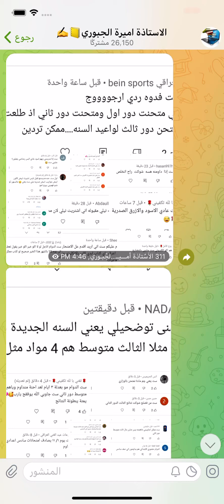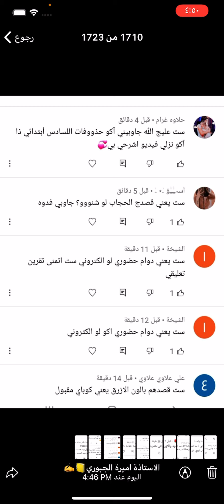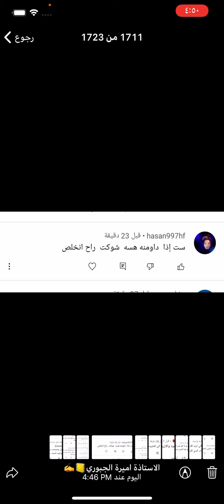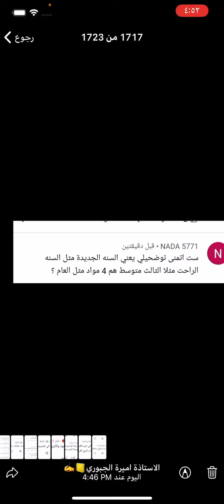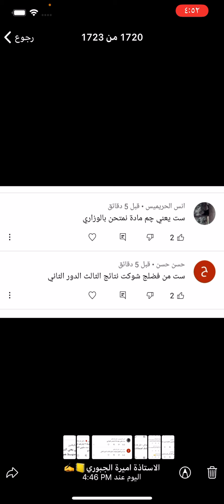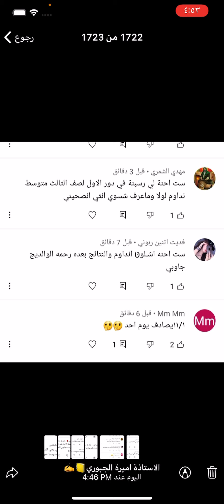الاجابة على اسئلة المتابعين الاستاذة_أميرة_الجبوري